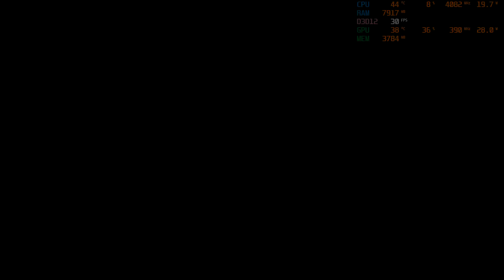Monster Hunter Rise: Sunbreak (DEMO) - RTX 3070Ti Laptop MSI Vector - 1080p TEST (No OC)